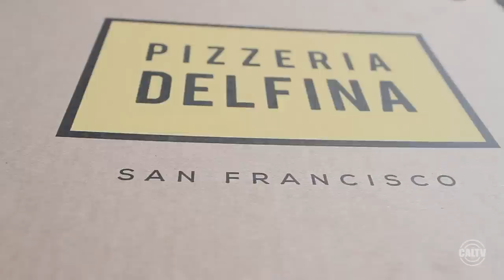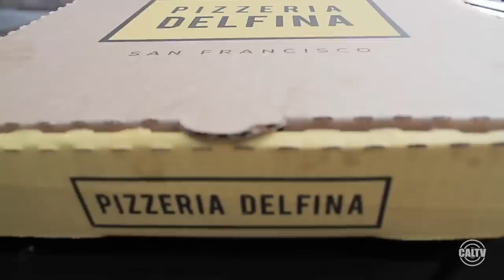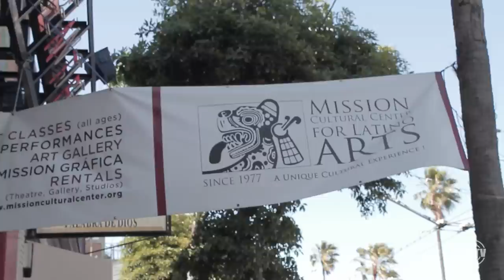CalTV E: A Taste of The Mission (Part II)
Join Samah Dada as she explores the food of the Mission District.

Restaurants:
Delfina
La Taqueria

*All music credit to Flic Flac, Milky Chance, and TheSoundYouNeed. CalTV does not own this song*